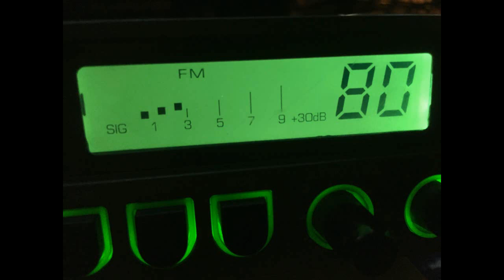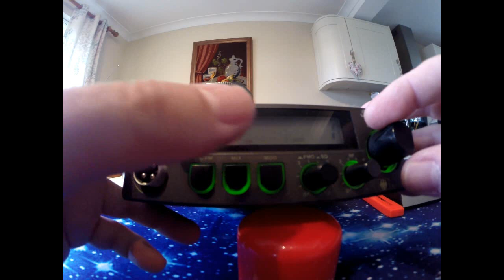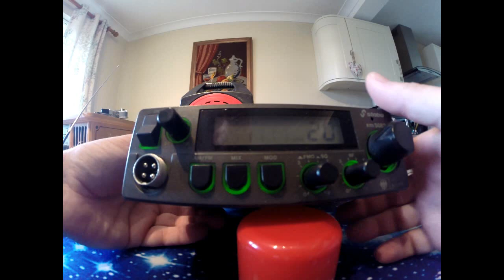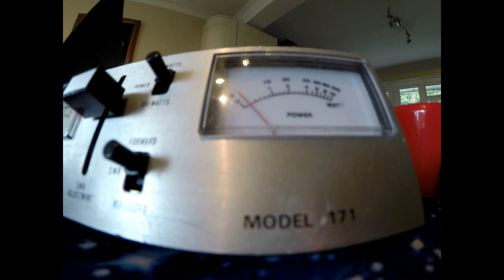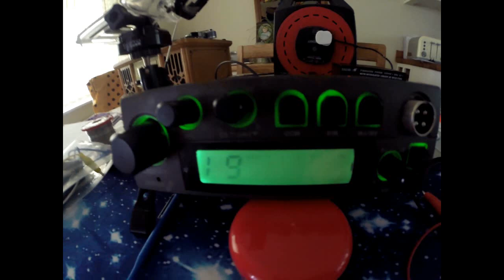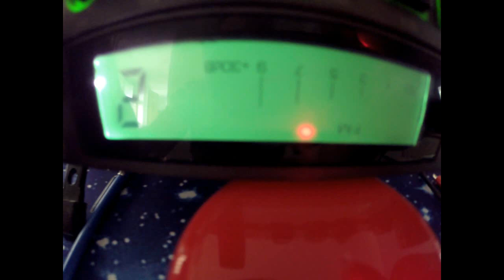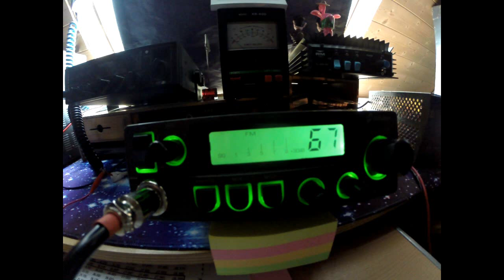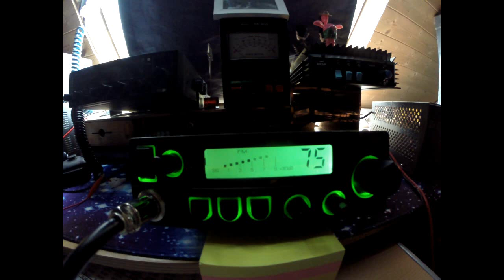It's all the wrong way round?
Hi all
Odd little rig this one but its a keeper!